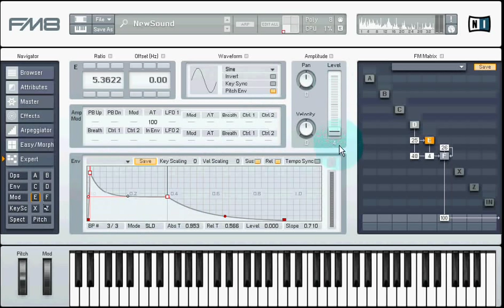The Tao of FM Synthesis ~ FM bell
In this bell patch the short envelope for oscillator D provides a 'realistic' attack while a subtle LFO adds a bit of movement to oscillator F. The change in color is caused by a constantly varying aftertouch, assigned (in the modulation matrix) to the level of oscillator E, which provides most of the bell-like color in the sustain-part of the sound.

this clip is part of a basic fm synthesis tutorial - practical, absolutely math-free and basic: The Tao of FM Synthesis